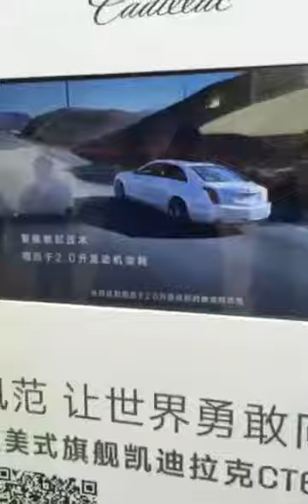World first water proof car